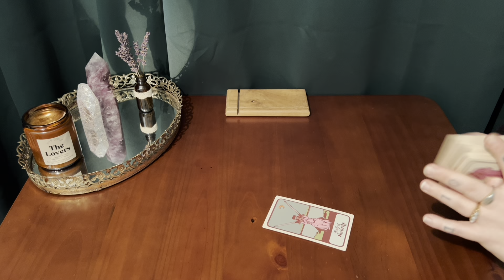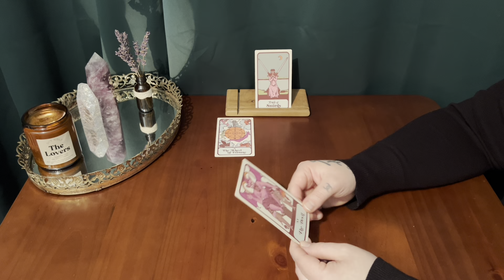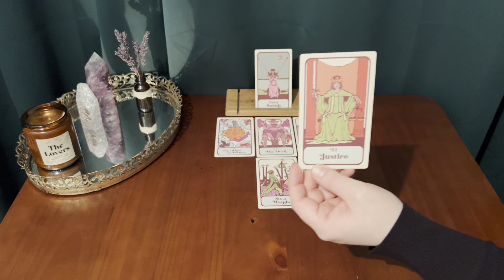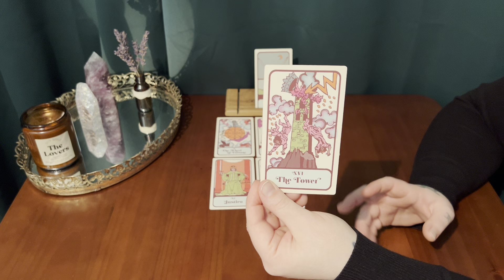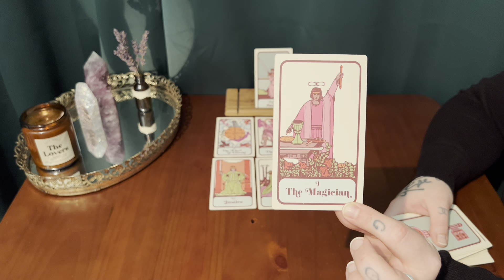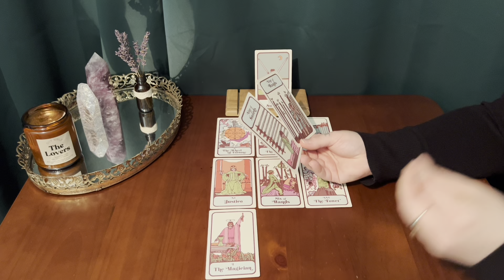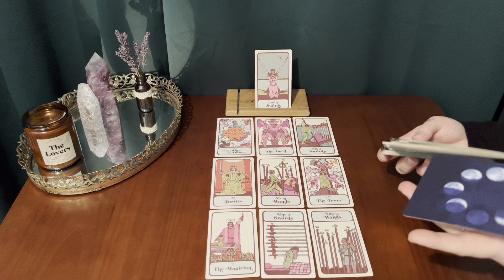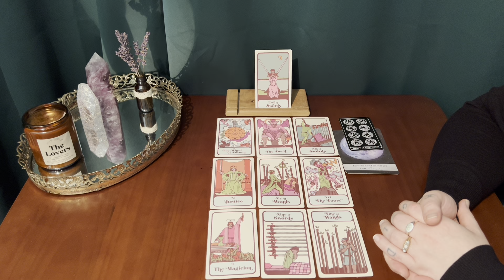SCORPIO. YOUR LIFE SHIFTS FOREVER✨ FUTURE LUCK IS NOT AS RANDOM AS YOU THINK.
This is a soulful tarot session for Scorpio sun, moon, rising & Venus. In this reading we reflect on the present energies to help you navigate the seasons ahead. Your receptivity and openness is deeply appreciated.